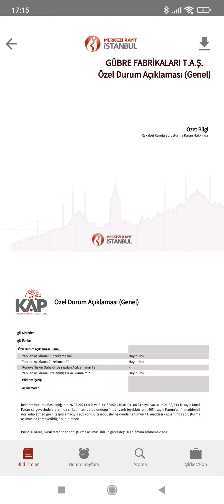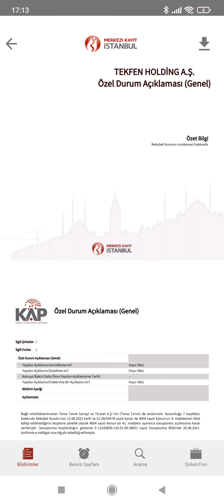Rekabet Kurulu Tarafından 7 Şirkete Soruşturma Başlatıldığı Açıklandı!!